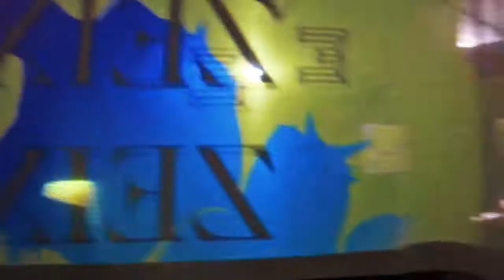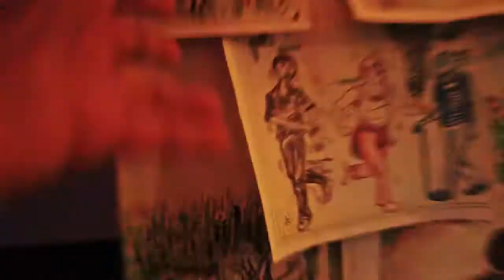Bengaluru Fantastic 2017 - Official Short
Exciting glimpses of Bengaluru Fantastic, a tech art festival in public space produced by Jaaga, supported by Karnataka Tourism & BMRCL.December 2017, Rangoli Metro Art Centre. For more goto befantastic.in